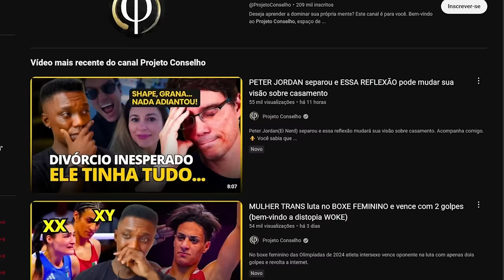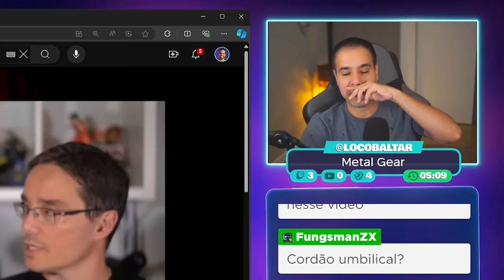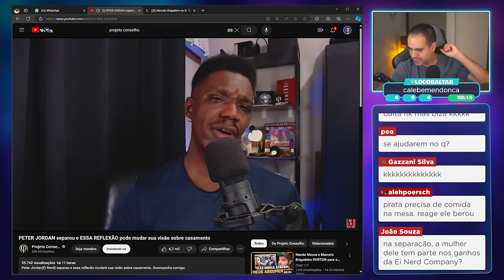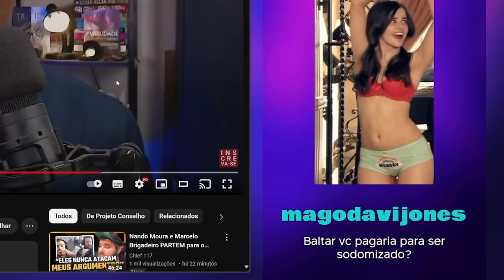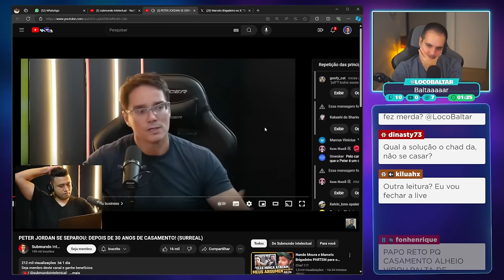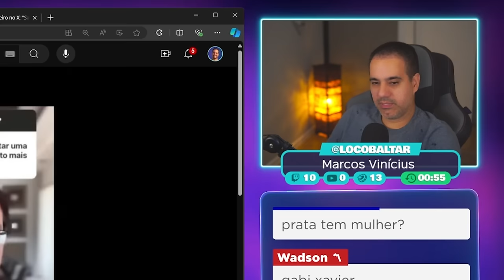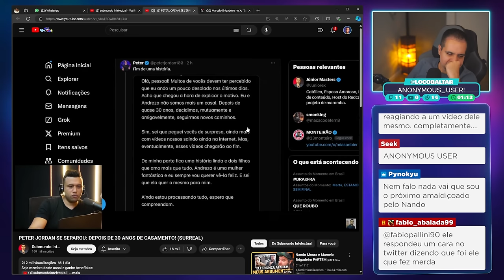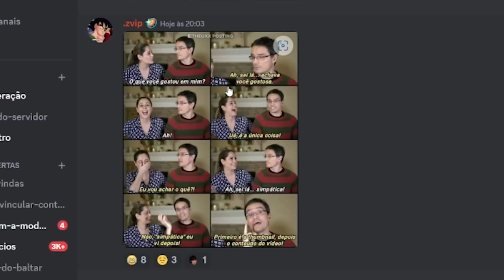REDPILLs ANALISAM a SEPARAÇÃO de PETER da EI NERD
Corte retirado das lives, reagindo aos vídeos dos redpills analisando a separação de Peter Jordan e Andreza, que foi anunciada após 30 anos de casamento.

✔️ Gabriel Torres - Hardware - 2ª Edição, de Gabriel Torres

✔️ RB Store, a loja de promoções do canal